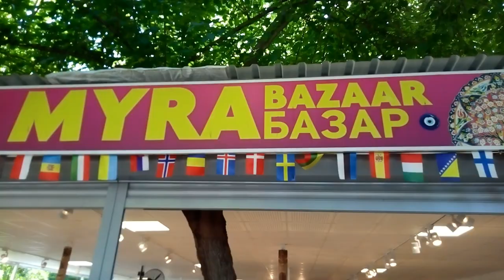Скальные гробницы. Музей ликийских цивилизаций Миры в Демре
В этом видео вы увидите скальные гробницы Миры в Демре и побываете там, где проводились гладиаторские бои с дикими животными!